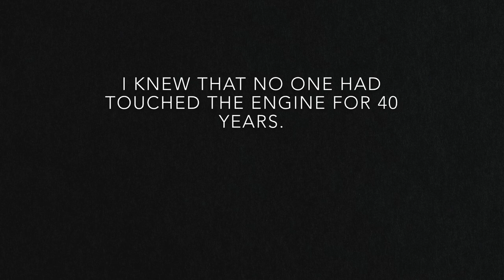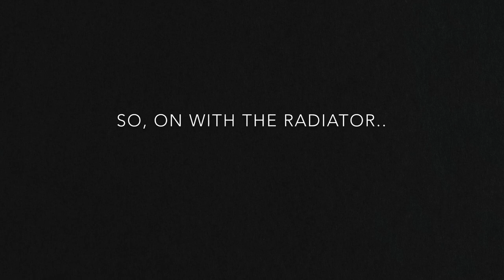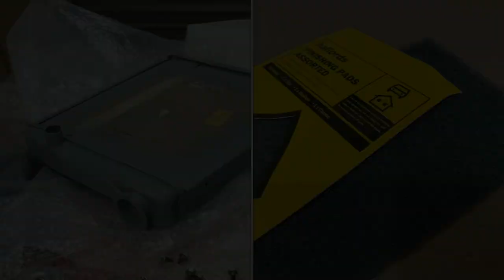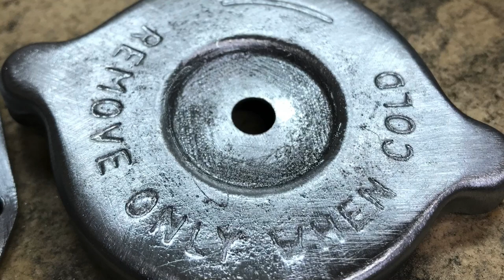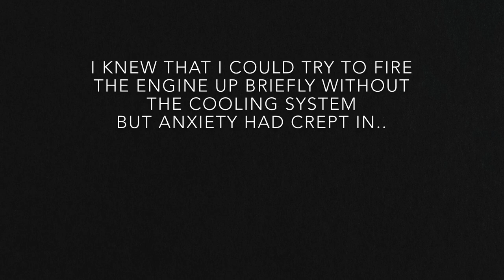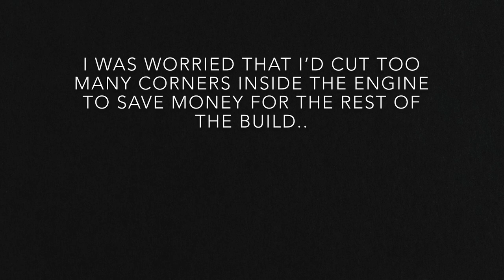Austin 1300 Restoration Radiator & Tank Eps. 11 - ADO16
Dec 2019 - I made the ugly looking radiator look like new and carried out a temporary repair on the expansion tank. Also includes a bit of footage of when I first found the Austin, plus when I took off the thermostat housing to find 40 years of crustiness.,
The content is mainly photos/ text  with some video and no music. I'm probably not going to add music to 'rebuild' videos anymore unless the video content really justifies using it.

Note: this is not intended to be a tutorial, I'm an amateur DIY'er on a tight budget showing my work in progress of an oily rag restoration of the Austin. Body will come later. Bear in mind that my methods are not necessarily the best. Hope you enjoy the video!

If you have missed out on earlier episodes and would like to watch the entire series from eps. 1 (where I discovered the Austin my Uncle's garage), please see my Austin 1300 Restoration playlist